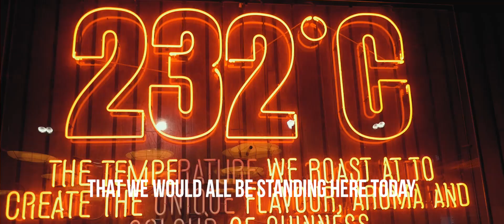Ireland - Travel Film - Exploring the Emerald Isle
My wife and I travel to Ireland for 2 weeks exploring Dublin, Waterford, Cork, limerick, Galway, and Liscannor. It was an incredible experience that we will never forget. I did my best to document our experience to share but I strongly urge you visit this country for yourself.

Filmed on the Panasonic GH4, Lumix 14mm f/2.5, and a scratched Lumix 14mm - 45mm f/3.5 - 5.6

Filmed & Edited by Sean Burleson